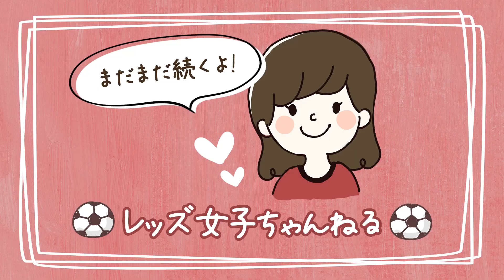【2021年注目選手】浦和レッズの注目選手を女子大生サポーターがガチで選びます!!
動画見てくれてありがとうございます！レッズ女子ちゃんねる運営委員会です！

‹チャンネル編集者より›
5：07頃、
小泉選手ではなく平野選手でした…申し訳ないです。

---［出演］---
【加藤早和子】